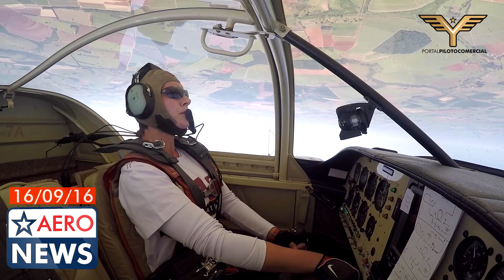AeroNews 063 | 16/09/2016 | Juliana Fraschetti | 1ºTroféu Alberto Bertelli | Ep 03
Reprise do AeroNews de 2016...